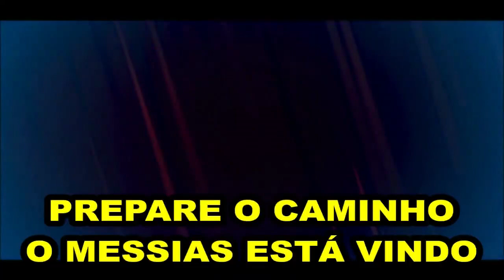16/06/2019 O PROFETA FALA DO CÉU DA NOVA JERUSALÉM CELESTIAL E DOS EVENTOS DO FIM DAVID OWUOR